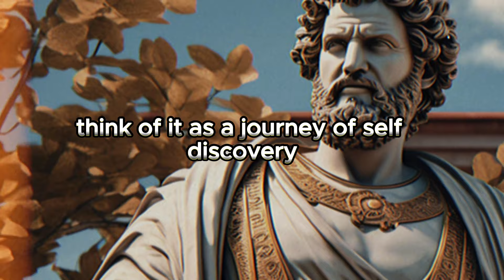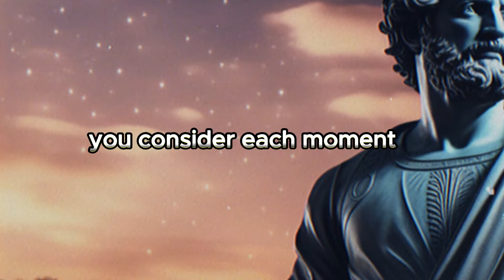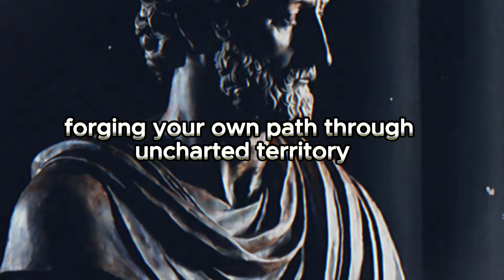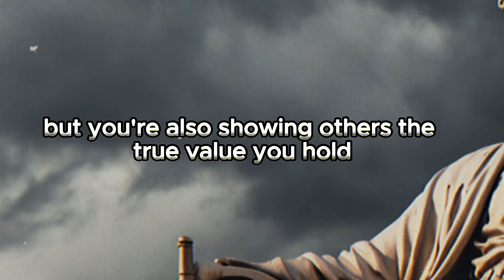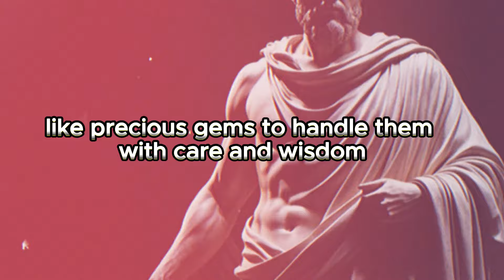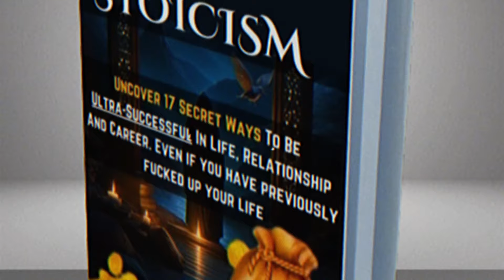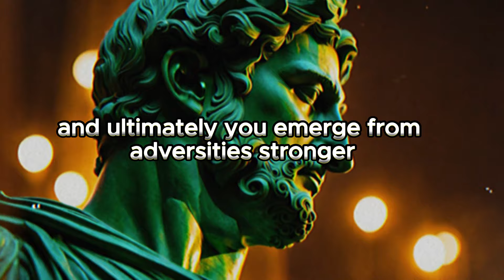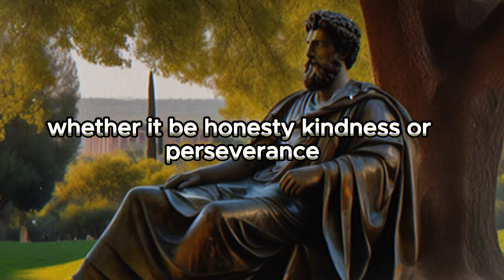15 Secrets to Become THE FIRST CHOICE of Others (Stoicism)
Go here to download for FREE the ANCIENT BOOK:
15 Secrets to Become THE FIRST CHOICE of Others (Stoicism)

How do you become the first choice?

Discover how to become everyone's top priority with ancient wisdom. This guide unveils stoicism's secrets to making yourself irresistible by enhancing your best qualities, proving your worth, and cultivating joy from within. Learn practical steps to attract respect, attention, and deep connections, transforming from overlooked to unforgettable. Dive into the journey of self-improvement and find out how stoicism can help you shine in every relationship.

In today's video, we delve into understanding our own self-worth and building a valuable life in the eyes of others through practicing Stoic philosophy. It focuses on developing ourselves to become indispensable in relationships. This includes becoming fascinating, defining our importance, creating internal happiness, promoting meaningful interactions and rational planning, and controlling emotions to protect our value. Ultimately, we advise you to always seek learning and continual growth to become a captivating and esteemed individual in the eyes of others.

Together, let's unleash our full potential and create meaningful connections that enrich our lives.

This is self-created content and not copied content. The Video content is this self-created and not a copy of any other source.